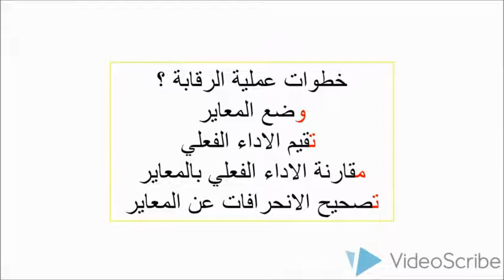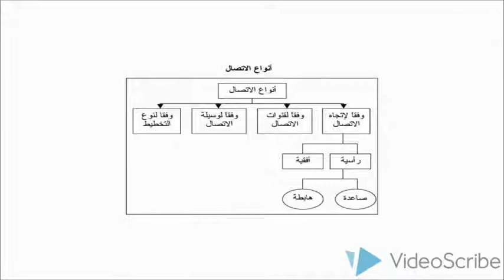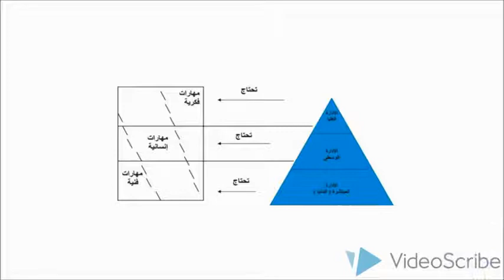افضل طريقة للحفظ